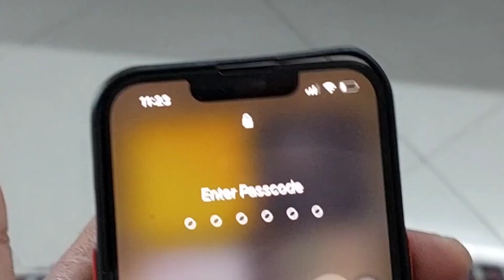Jackpot Lag Gya Inka | weekend | New Delhi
Dear Friends

thanks